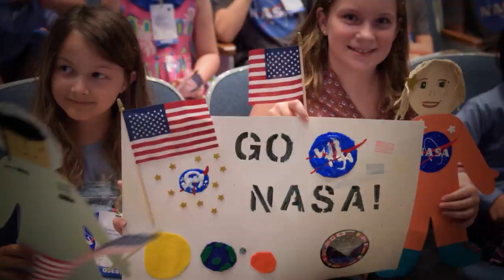Space to Ground: Continuous Presence: 11/01/2019